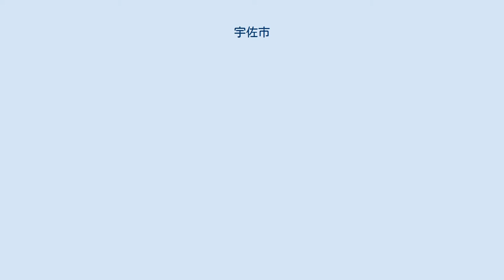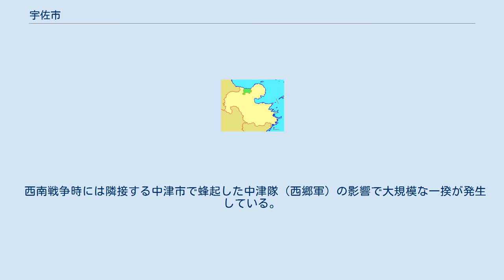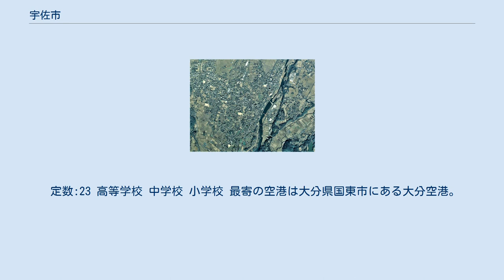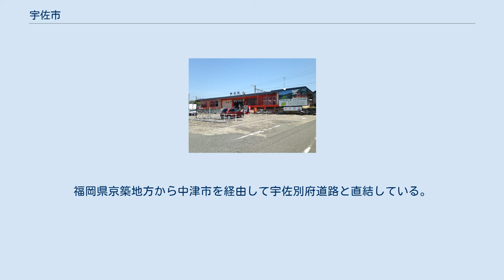宇佐市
宇佐市（うさし）は、大分県の北部、国東半島の付け根に位置する市。
 全国4万社余りの八幡宮の総本宮・宇佐神宮があり、正月には全国からの参拝客でにぎわう。
また本願寺別院（東西とも）も旧北東部の広大な地域を管轄するものでこれも規模は大きい。
また市内には宇佐神宮以外にも観光名所が多く、県内有数の観光都市である。
 旧豊前国の南東端に位置し、旧豊後国との境界に位置する。
北は周防灘、西は中津市、南は玖珠町・由布市、東は杵築市・豊後高田市にそれぞれ隣接している。
また交通の要衝で市内を国道10号や宇佐別府道路が通過し、東九州自動車道を経由して大分市や別府市、佐伯市へのアクセスも容易である。
 宇佐神宮の鳥居前町として発展した宇佐地区（特に南宇佐）、本願寺別院の門前町として発展した四日市地区、港町として発展した長洲地区の3地区が、伝統的に経済的同時に文化的中心地である。
これ以外はほぼ全域が農村地域であり、県下最大の穀倉地帯となっている。
 経済的に隣接する中津市との関係が深く、中津市を中心とする中津都市圏の都市雇用圏（10%通勤圏）に属する。
一方、大分市を中心とする大分都市圏や、北九州市を中心とする北九州都市圏には属さない。
 宇佐市を通過する高速道路である東九州自動車道及び並行する一般国道自動車専用道路は、大分方面は1994年に宇佐別府道路宇佐IC-院内ICが開通して大分ICまでが全通していたが、北九州方面も2015年3月1日に豊前IC-宇佐IC間が開通。
さらに、2016年4月24日には北九州JCTまで全通した。
 2005年3月31日に合併する以前から、旧宇佐市と院内町、安心院町との結びつきは強く、院内町、安心院町がいずれも「院」の字を含むことから、これらの1市2町は総称して宇佐両院（うさりょういん）と呼ばれていた。
 長洲地区のいくつかの町を除き全域が明治以来の大字を継承している。
平成の大合併の旧院内町・安心院町は大字の前に旧町名を冠している。
 1967年4月1日現在の市域 律令下での行政区分は豊前国宇佐郡（ぶぜんのくに・うさごおり／現在の宇佐市のほぼ全域）。
記紀にも、神武天皇が東征の際に宇佐（記の表記では宇沙、紀では菟狭）に立ち寄った際、在地のウサツヒコ（記では宇沙都比古、紀では菟狭津彦）・ウサツヒメ（記では宇沙都比売、紀では菟狭津媛）がアシヒトツアガリノミヤ（記では足一騰宮、紀では一柱騰宮）を造って歓待したというかたちで登場している。
 伝統的に宇佐神宮の勢力が強かったこともあり、大勢力となるような武士は現れなかった。
中世には佐田氏・赤尾氏・麻生氏・時枝氏・中島氏ほかの小規模国人が割拠する状態で、この地方を統一するほどの武士は出現していない。
宇佐郡代を務めた佐田氏が最大勢力ではあり、宇佐郡衆としてまとまって行動することもあったものの（門司合戦、耳川の戦いなど）、基本的にはそれぞれが独立勢力であった。
ただ宇佐郡の武士団にとって宇佐神宮への祭祀だけは大事な役目であったようである。
 戦国時代になると当初は大内氏の勢力下に置かれ、大内氏滅亡後は大友氏に従った。
いずれの勢力も豊前・豊後国境に近い龍王城（現・安心院町龍王）や妙見嶽城を重視し、とくに妙見嶽城には大内方からは杉氏、大友方からは田原親賢といった有力武将が送り込まれた。
大友・大内が豊前の覇権を巡って激突する際には、たいてい妙見嶽城が最前線となり、そのたびに宇佐郡衆が妙見嶽城に登っている。
島津氏に豊後府内を追われた大友吉統が、最終的には妙見嶽城の田原親盛を頼ってここにたてこもり、その最終防衛線として機能した。
もっともこの時点で宇佐郡衆でも大友方に残ったのは佐田氏くらいであり、他は秋月氏や島津氏に内通していた。
 安土桃山時代の豊臣秀吉による九州征伐によって、豊前国が黒田孝高の領分になると宇佐郡もほぼ全体が中津城を築城した黒田氏に与えられた。
ただし戦略的要地である妙見嶽城・龍王城とその直接支配地域は蔵入地とされた。
のちに龍王城には細川氏が入り、高田城に移った後に破却された。
妙見嶽城も大友氏改易と前後して破却されたようである。
 江戸時代には天領・中津藩領・島原藩領飛び地・宇佐神宮領が混在した。
特に四日市地区には天領日田の代官所（四日市陣屋）がおかれた他、東西本願寺の別院（真宗大谷派四日市別院〈東別院〉・本願寺四日市別院〈西別院〉）がおかれ、一時は「九州御坊」として九州全体を管轄していた。
 江戸幕...